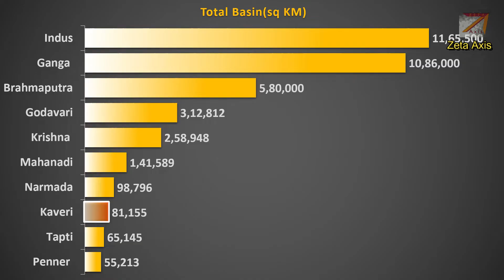Kaveri river system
*Video Description*